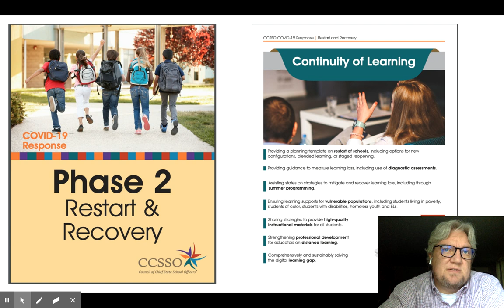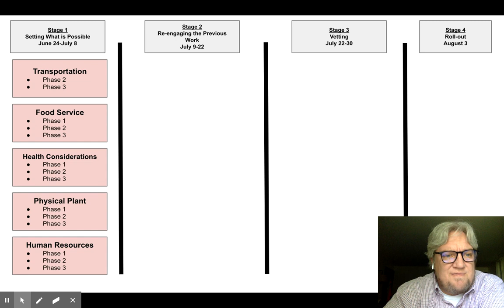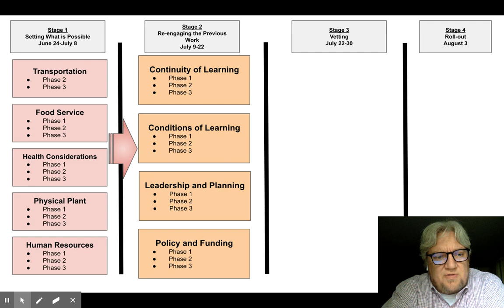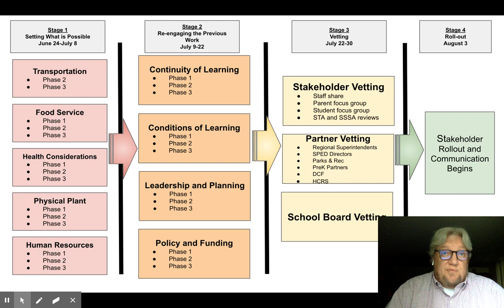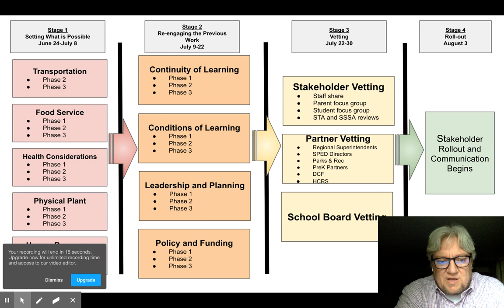Springfield School District's Reopening Planning Process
I quickly introduce our planning process for the fall.